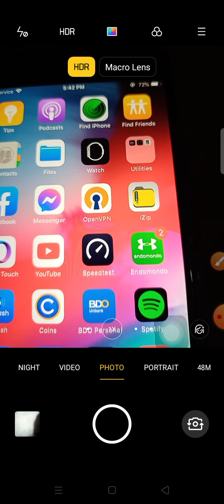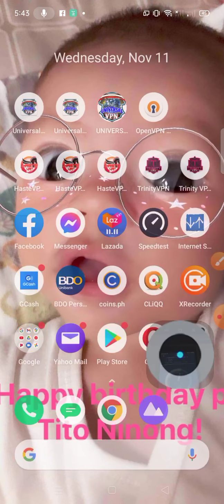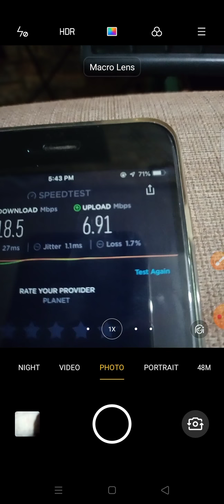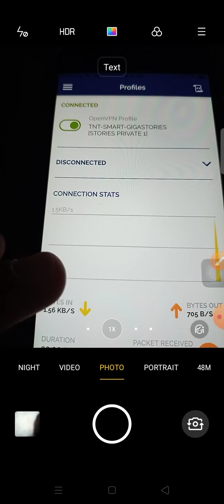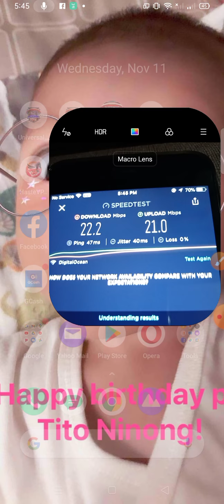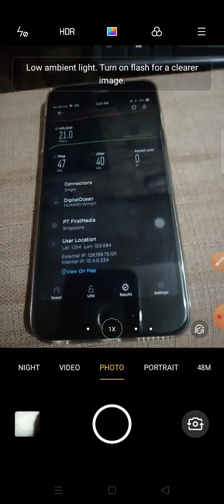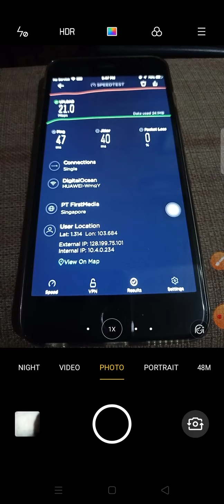Universal VPN. Hide your location Part 4.